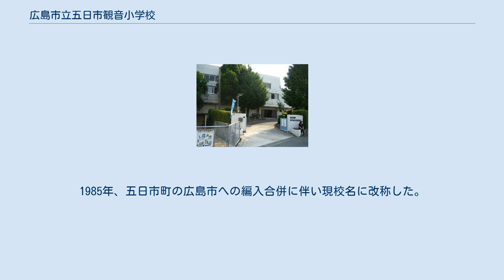広島市立五日市観音小学校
広島市立五日市観音小学校（ひろしましりついつかいちかんのんしょうがっこう）は、広島県広島市佐伯区三宅四丁目にある公立小学校。
 広島市の郊外、極楽寺山（観音山）の裾野に広がる住宅地に位置する。
略称は五観小。
児童数658名（2013年5月現在）。
 1874年、千同村（現佐伯区千同）に善正舎（ぜんしょうしゃ）が、三宅村（現同区三宅）に円明館（えんみょうかん）が設立された。
翌年の1875年には、倉重村（現同区倉重）に奨弘館（しょうこうかん）、坪井村（同区坪井）に修身舎（しゅうしんしゃ）、佐方村（現廿日市市佐方）に応機館（おうきかん）が設立された。
当校はこれらの学び舎を発祥とする。
1877年、善正舎と奨弘館が神尾学校に、円明館と修身舎が坪井学校に、応機館が佐方学校となり、1879年にはそれぞれ神尾小学校、坪井小学校、佐方小学校と改称した。
1886年、坪井小学校を神尾小学校に合併、上側（あげがわ）小学校とし、神尾小学校は上側小学校の分教場となった。
1887年に上側簡易小学校と改称。
1891年、校舎を千同に移し、観音尋常小学校となった。
佐方小学校も同時に佐方尋常小学校と改称した。
1906年に高等科を併設し観音尋常高等小学校となり、翌年農業科の教育を開始、1908年には佐方尋常小学校を分教場とした。
1927年に現在地へ移り、1928年に佐方分教場を廃止。
その後、1941年に観音国民学校、1947年に観音村立観音小学校と改称、1955年には町村合併に伴い五日市町立観音小学校となる。
同時に、佐方地区の児童を廿日市市立廿日市小学校へ分離した。
1982年に五日市町立観音西小学校（現広島市立五日市観音西小学校）が分離開校。
1985年、五日市町の広島市への編入合併に伴い現校名に改称した。